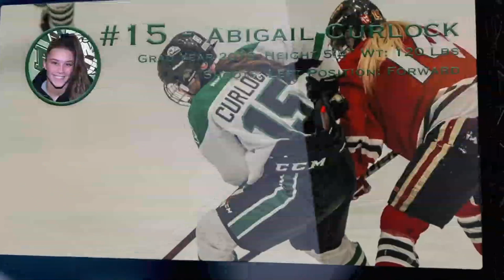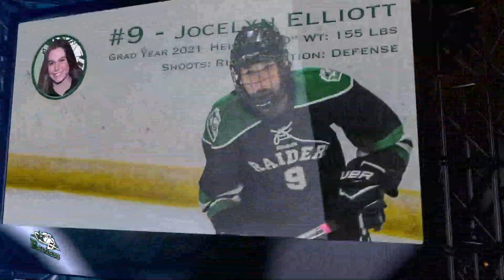Rocky Mountain Raiders Midget AAA vs Calgary Fire - Playoff Game #3 - March 16, 2019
The deciding game of the series between the Raiders and the Fire goes at 2PM on Saturday the 16th of March at Scott Seaman Sports Rink. Raiders coming off a big 2-1 victory in Game Two! Let’s GoRaiders and take home a win!